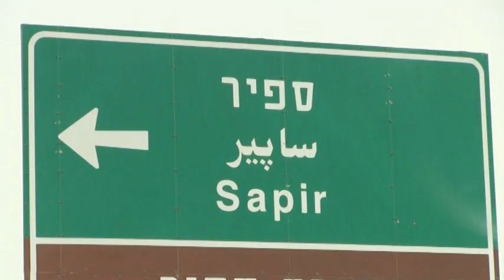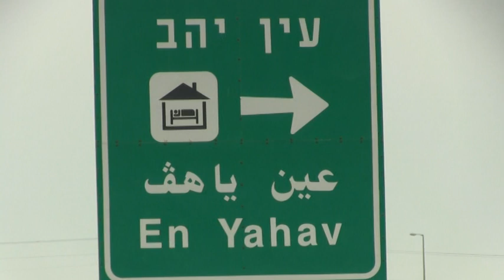I.B.C. in the Arava February 2015